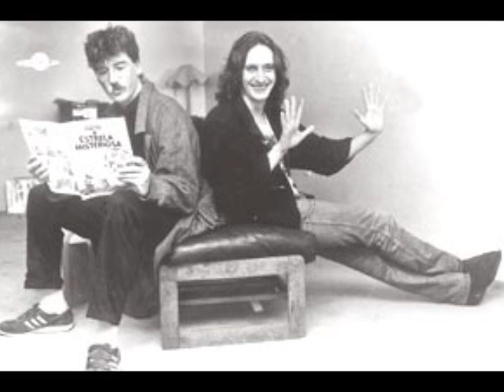my dear nito mestre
nito mestre my dear